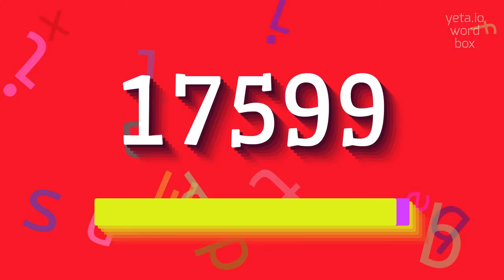17599 - HOW TO PRONOUNCE 17599? #17599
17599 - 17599 meaning and definition in 2023

Some pronunciation questions related to 17599 are: How do you say '17599' in words?
Can you pronounce 17599?
What is the correct pronunciation of 17599?
17599 Meaning And Definition:
17599 is an integer number.
It is a five-digit number with the digit 1 in the ten-thousands place, 7 in the thousands place, 5 in the hundreds place, 9 in the tens place, and 9 in the ones place.
It is an odd number.
17599 Pronunciation:
To pronounce 17599, say 'seventeen thousand five hundred ninety-nine'.
You can also say 'one seven five nine nine' or 'one seven five nine nine'.
Use 17599 In Your Speech:
1. Example sentences: I need to write 17599 on the board.
2. The sum of 17599 and 2000 is 19599
Please answer in comments for the most popular 17599 questions:
1. Some questions related to 17599 are: What is the place value of the digit 7?
2. Is 17599 an even or odd number?
3. How do you write 17599 in expanded form?